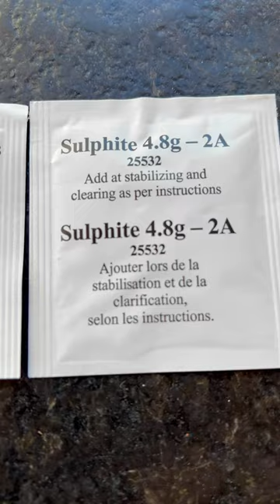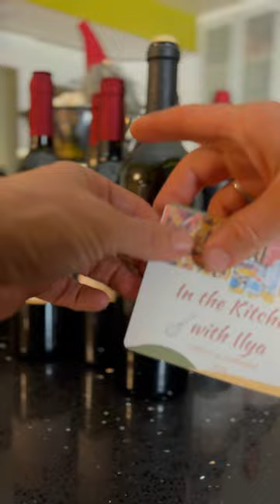How I made red wine at home from the wine kit juice. Easy step by step instructions and tip.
How I made red wine at home

Steps & Tips:

Purchase wine kit. I got a red wine kit from RJS craft winemaking. It is a blend of Cabernet, Syrah and Zinfandel.

Fermentation process:

Prepare required equipment: thief, test cylinder, hydrometer, long handled spoon, airlock, 6 gallons fermenter.
Clean and sanitize all equipment. I am using Five Star PBW solution for cleaning and Star San for sanitizing. After equipment is sanitized, don’t rinse it. Don’t be afraid of the foam when sanitizing ( always sanitize anything that touches the wine )
Follow instructions of your wine kit by adding water ( I used tap water ), concentrate, provided chemicals and wood chips in order described in the kit manual. If you want to add more smokey flavor to your final product you can buy additional oak chips and place them inside the fermenter.
Record gravity in your fermenter using hydrometer, I recorded 1.100
Place the primary fermenter in the warm ( 65-72°F ) raised place.  Temperature in my home is changing, it gets quite cold at night. To maintain consistent temperature I recommend using a home brew heating belt pad with an adjustable thermostat. It will allow you to maintain a consistent temperature of your fermenter at all times.
Sprinkle dry yeast provided with the kit on the juice, don't stir for 48 hours.
Place lid with airlock ( must be half filled with water ) and rubber bung on the primary fermenter.
After 2 days you should start seeing the signs of fermentation. Now you can lightly stir the liquid with a sanitized long handled spoon. Anything touching wine needs to be sanitized before use. Wait for about 14 days, and check for specific gravity using a hydrometer, it should be 0.998 or lower. You might need to let it sit for a few extra days to reach this specific gravity.

Stabilizing & Cleaning:

Prepare required equipment: siphon assembly, 6 gallon carboy, long handled spoon, airlock and rubber stopper.
Clean and sanitize all equipment very well.
Siphon the wine to glass carboy and follow instructions in your wine kit by adding stabilizers and cleaners.
Attach rubber stopper and airlock half field with water and set it in a cool area for about 30 days.

Bottling:

When wine is crystal clear, it is ready for bottling. If it is cloudy, wait for an additional few days for the wine to clear. You need to obtain empty wine bottles and buy wine corks.
You can buy new bottles or use recycled bottles as I did for this batch. Remove wine labels by soaking bottles in the hot water, add dish soap and 1 cup of white vinegar. After 30 min, labels could be easily removed. Alternatively, a hair dryer could be used to remove labels.
Clean and sanitize required equipment: shiphone assembly and bottles. Set bottles on the drying rack to dry.
Siphon wine into the wine bottles, be careful not to disturb the sediment on the bottom of the carboy. Leave ½ inch between the top of the wine and bottom of the cork.
Insert corks using a corker. I am using a Portuguese Floor Corker. This is a great investment, I highly recommend it, it works a lot better than a hand corker.
Now you can get creative and print your own wine label. I have used a free version of canva.com to design my own label. You need to order wine labels of desired size and PVC heat shrink tubes to personalize your bottles.
Keep bottles upright for 1 day then store wine bottles on the side.
Let fine mature for at least 1.5 months in the bottle before drinking for the best taste.

Enjoy your wine!